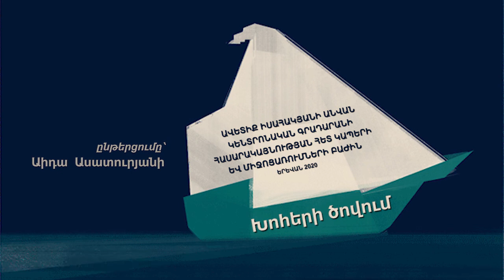Խոհերի ծովում - Դավիթ Սամվելյան - Ընթերցումը՝ Աիդա Ասատուրյանի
Ավ. Իսահակյանի անվան Կենտրեոնական գրադարանի Հասրակայնության հետ կապերի և միջոցառումների բաժինը ներկայացնում է
Խոհերի ծովում
Դավիթ Սամվելյան
Ընթերցումը՝ Աիդա Ասատուրյանի